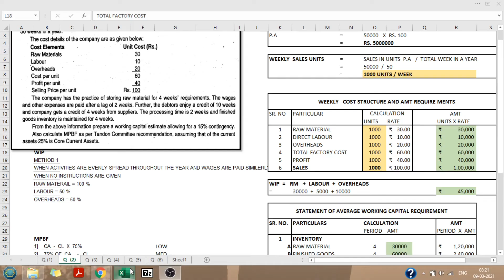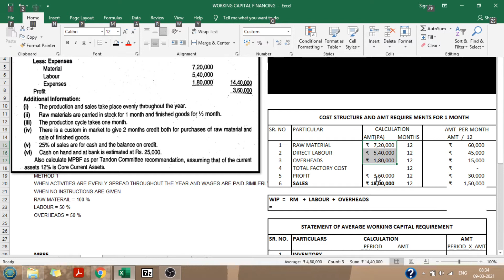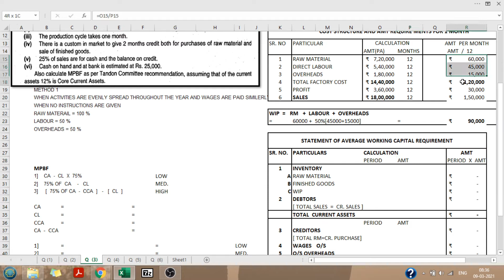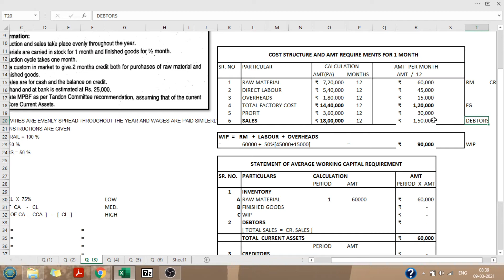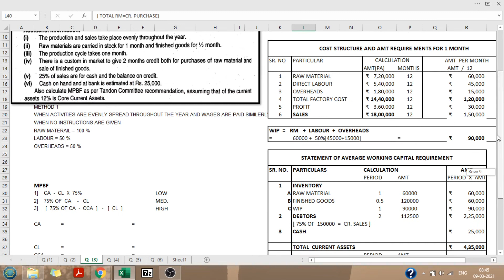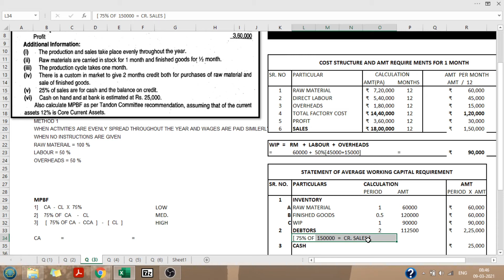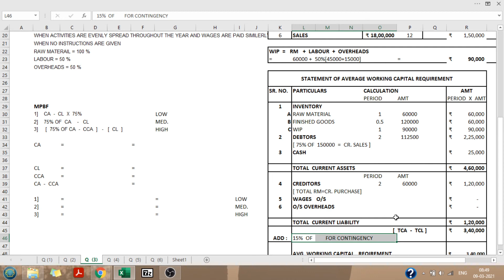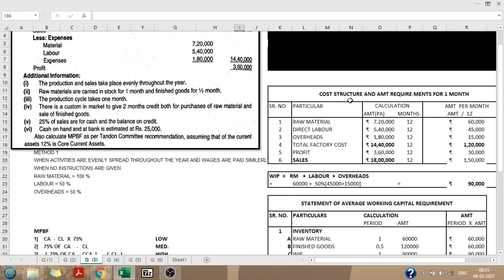WORKING CAPITAL FINANCING 04 SOLVED PROBLEM